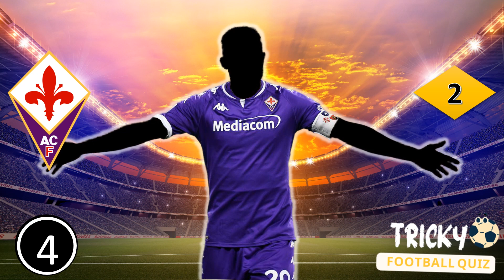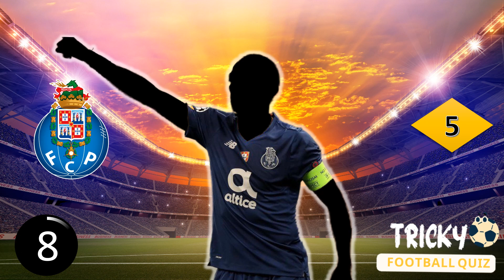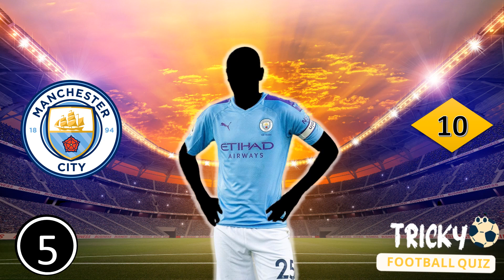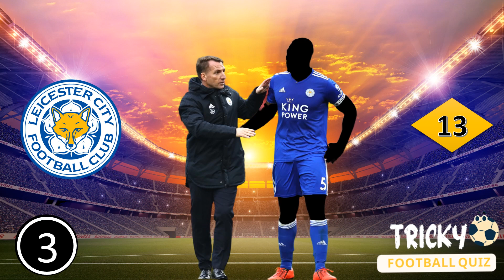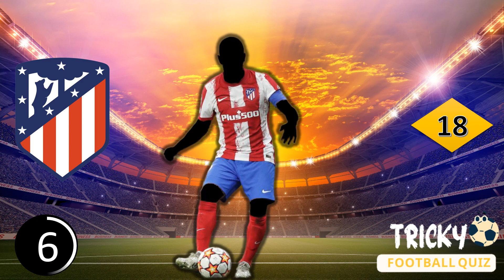Guess Who is the Captain of the Football Club ? football quiz 2022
Who is the captain of the football club ? New Football quiz 2022 Who is the leader of these clubs
Who is the captain of football clubs? | Football competition 2022

Who is the club captain?
Guess who is the captain of the club?

Guess who is the the club captain ?

Guess who is the Team captain ? football quiz 2022

Guess the captain
Who is the captain?
Can you guess the captain
Who is the captain of the football club?
Competition 2021

tricky football quiz#
Total Football Quiz#
quiz#